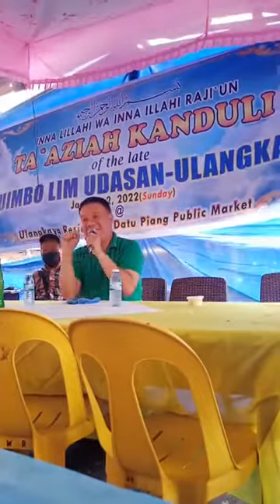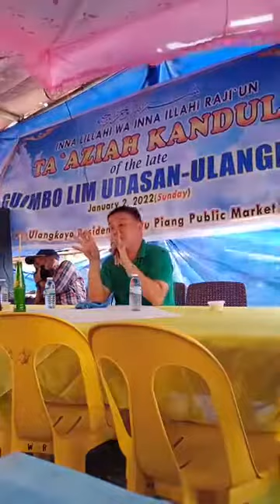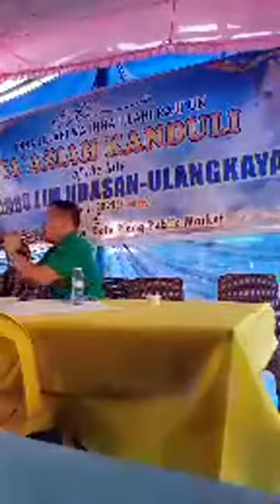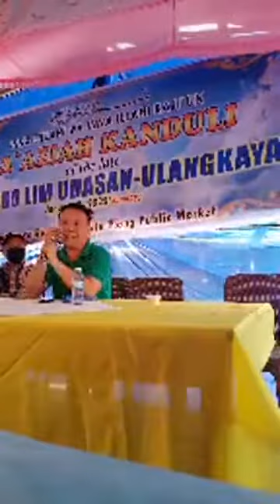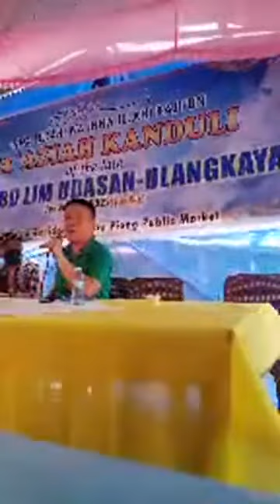SAGUIR SALENDAB - TA'JIAH SA DATU PIANG